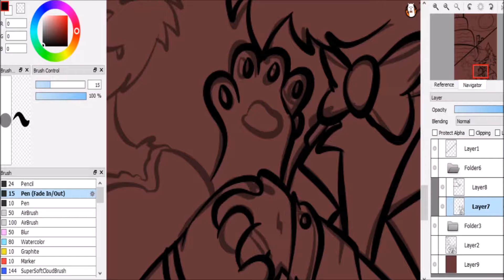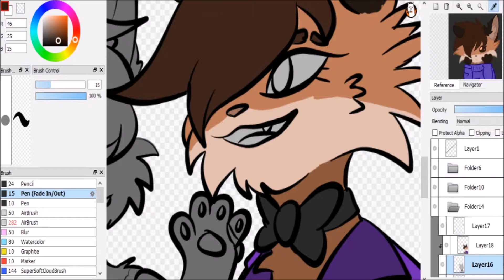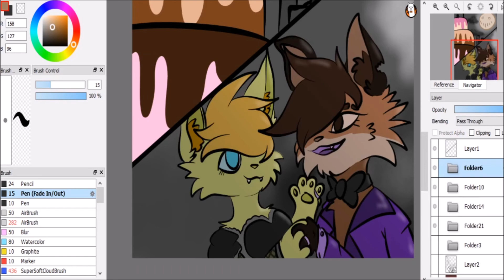Inktober Day 1 - Rings (A big ol wedding!)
Here is a little something for Inktober! I am going to attempt to stop using colors for this month. But I had to color these two cuties in! This is them showing of their wedding rings!